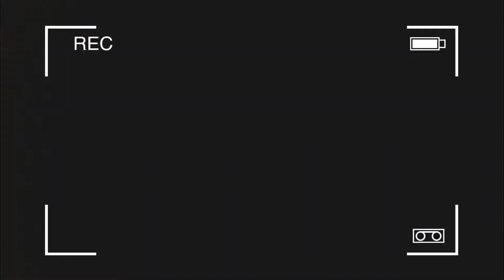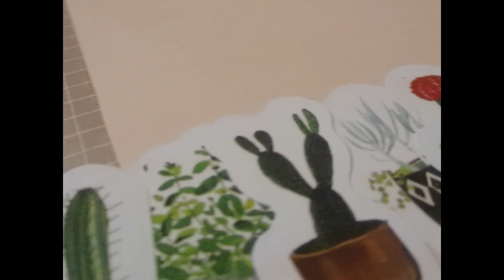FACTS ABOUT ME + DESIGNING A PAPER | Charlz Arts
Hi! Guys, in this video I want na mas makilala niyo pa ako💙 I hope you enjoyed watching this video.